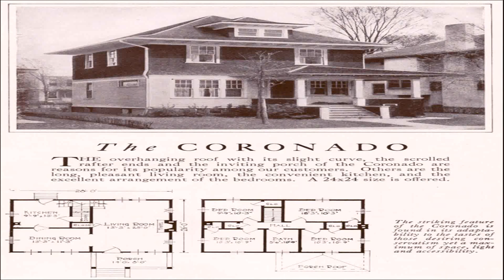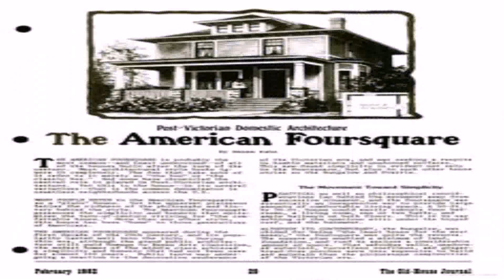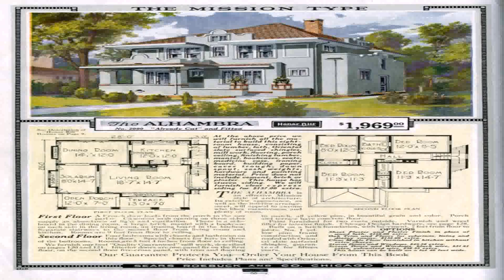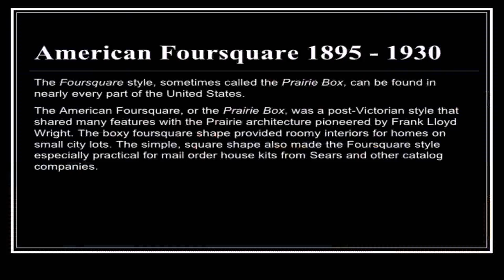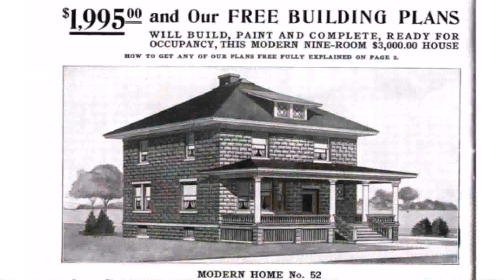American Foursquare House Styles (see description) (see description)